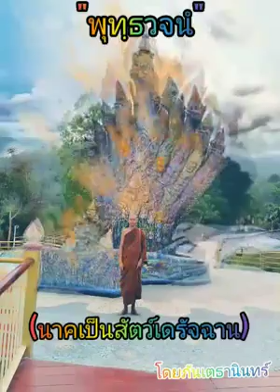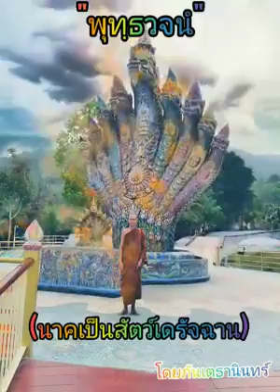พุทธวจน (Budda Wajana ) Asian Entertainment